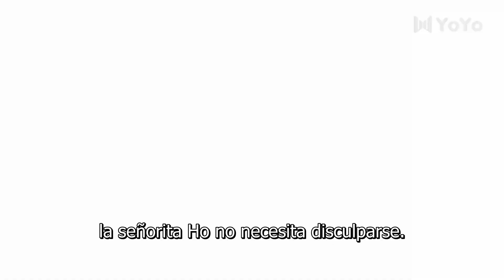【Sub Español】Mimando a mi chica alfarera EP10 | Spoil My Potter Girl | 公子独宠瓦匠妻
💬Sinopsis:
He Susu  es arqueóloga pero es originaria de una familia de alfareros; estando en un yacimiento arqueológico, accidentalmente  viajó entre las era e intercambió su alma por la hija de un alfarero que sufría de un mal; estando allí se hizo próspera con sus increíbles habilidades artesanales, pero inexplicablemente se vio envuelta en una batalla caótica por el trono, y la única forma de que ella regrese a la era moderna es participar en esta batalla por la sucesión con un príncipe que sospecha de ella.

Nombre: Spoil My Potter Girl
Generos: Romance, Wuxia, Historico, Artes Marciales